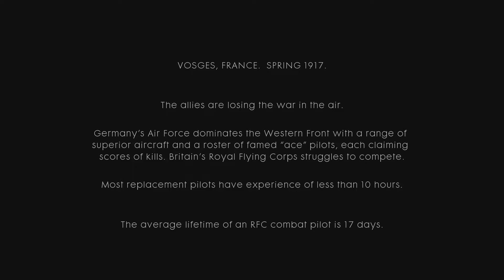Battlefield 1 Review (Xbox One)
In this video, we show a review of the game ‘Battlefield 1’ for Xbox One. Video was Recorded and Voiced by The Hidden Levels one and only Manic Ado.

Fight your way through epic battles going from tight urban combat in a besieged French city to big open spaces in the Italian Alps or frantic combats in the deserts of Arabia, in large scale battles as infantry or piloting vehicles on land, air and sea, from the tanks and bikes on the ground, to biplanes and gigantic battleships.

Title: Battlefield 1
Developer: DICE
Publisher: Electronic Arts
Platform: Xbox One, PC and PlayStation 4
Release Date: 21st October 2015